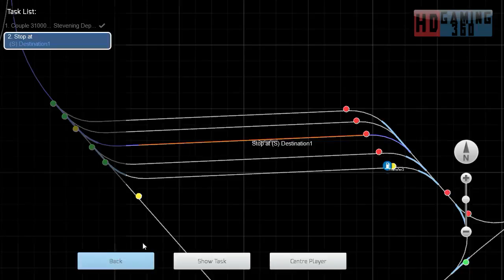Train Simulator 2015 - Workshop Route - Mirco Island - Coal Rescue Part 5